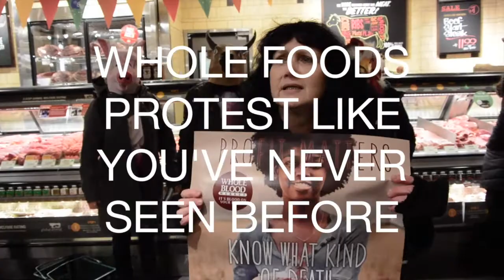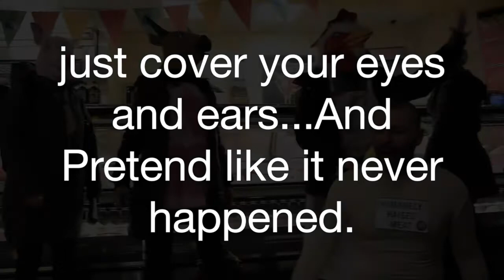WHOLE FOODS PROTEST BY COLLECTIVELY FREE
The new animal rights group Collectively Free did extraordinary street theater at a Manhattan Whole Foods meat counter to say: there is no such thing as humane meat because the animals were killed. It's thought provoking stuff.